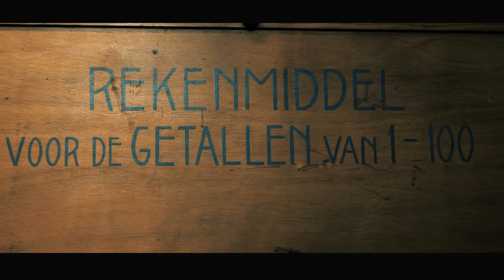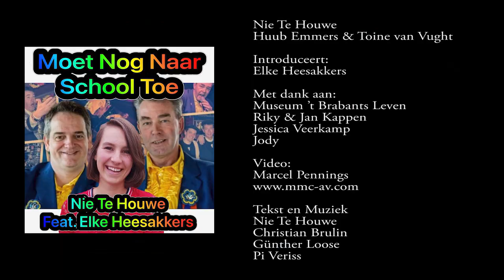Nie Te Houwe feat. Elke Heesakkers - Moet Nog Naar School Toe (Officiële Videoclip)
muziek en tekst: Christian Brulin, Günther Loose, Pi Veriss, Nie Te Houwe, Jessica Veerkamp

Hallo dit is onze 4e single alweer.
Deze en onze vorige 3 liedjes zijn ook te beluisteren op alle mediakanalen.

Moet Nog Naar School Toe… is een totaal ander genre dan dat jullie van ons gewend zijn.
Maar we vinden dit liedje tof om te doen.
Ditmaal met medewerking van Elke Heesakkers.
Hopelijk vinden jullie de videoclip net zo leuk als ons.

Duimpje en delen zou heel fijn zijn.
En wij zouden het tof vinden als jullie bij tv oranje op onze liedjes wilt stemmen.
Dit is voor de TV Oranje Top 1000 editie 2022.

Dankjewel allemaal en groetjes van Huub & Toine (Nie Te Houwe)

Moet Nog Naar School Toe
Nie Te Houwe feat. Elke Heesakkers

ELKE:
Toen ik gisterenmiddag naar huis kwam
In de keuken zat Huub & Toine
En die wilden mijn managers worden
Want ze vinden dat ik zingen kan
Zij beloofden me hemel op aarde
Want ik wordt volgens hun een ster
Ik zei spijtig, dank u wel
Maar ik ben nog niet zo ver

Ik moet nog naar school toe
Ik heb dus geen tijd
Ik moet nog veel leren
Als u wist hoe het me spijt, me spijt
Ja ik moet nog naar school toe
Maar ach de tijd gaat zo vlug
En slaag ik voor mijn examen
Kom dan maar terug

NIE TE HOUWE:
Zij moet nog naar school toe
Ze heeft dus geen tijd
Ze moet nog veel leren
Als u wist hoe het ons spijt, ons spijt
Ja ze moet nog naar school toe
En slaagt zij voor haar examen
Dan komen we terug

ELKE:
Maar ze staken hun handen ten hemel
En ze riepen dat is me wat.

NIE  TE  HOUWE:
Want zo’n kans als wij jou komen brengen
Die heeft Glennis nog nooit gehad
Jij kunt veel meer verdienen dan Ilse
Iedere week vast een half miljoen

ELKE:
Maar ik kan het beslist niet doen

ELKE:
Want Ik moet nog naar school toe

NIE  TE  HOUWE: Zij moet nog naar school…

ELKE: Ik moet nog naar school toe

NIE TE HOUWE: Zij heeft dus geen tijd…

ELKE: Ik heb dus geen tijd

NIE TE HOUWE: Zij moet nog veel leren…

ELKE: Ja ik moet nog zoveel leren

NIE TE HOUWE: Als u wist hoe het ons spijt…

ELKE: Als u wist hoe het me spijt

NIE TE HOUWE: Maar ach de tijd gaat zo vlug…

ELKE: Maar ach de tijd gaat zo vlug

NIE TE HOUWE: En slaagt zij voor haar examen…

ELKE: Oh yeah…

NIE TE HOUWE & ELKE: Kom dan maar terug